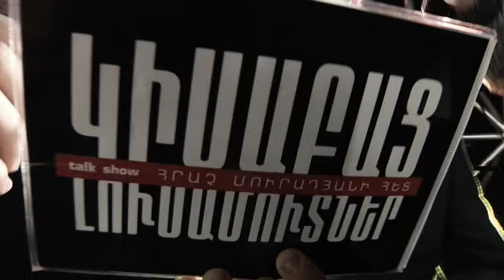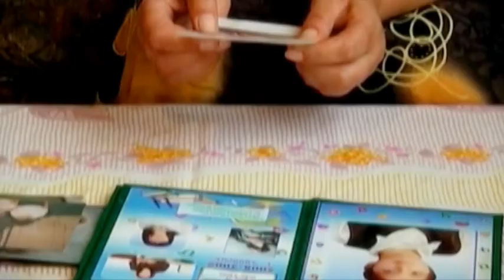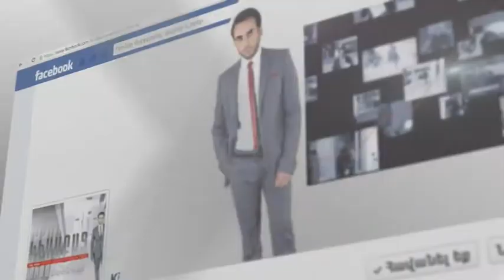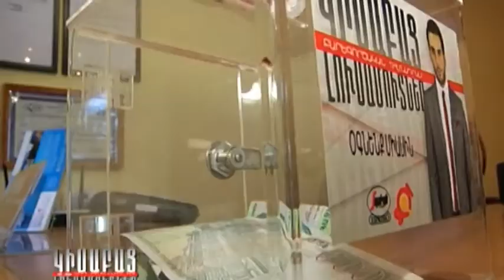Ardarutyun Em Uzum / Kisabac Lusamutner 07.01.15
ԱՐԴԱՐՈՒԹՅՈՒՆ ԵՄ ՈՒԶՈՒՄ - Սոֆյա Մաթևոսյանը 45 տարեկան է: 18 տարեկանում մեկ անգամ արդեն ամուսնացած, բաժանված է եղել: Ամուսնացած է եղել Արմեն անունով տղայի հետ: Ապա բաժանվել է, հետ վերադարձել ամուսնու հայրական տուն: Դրանից հետո սկսել է աշխատել կարի ֆաբրիկայում: